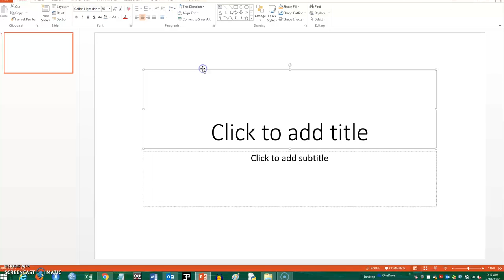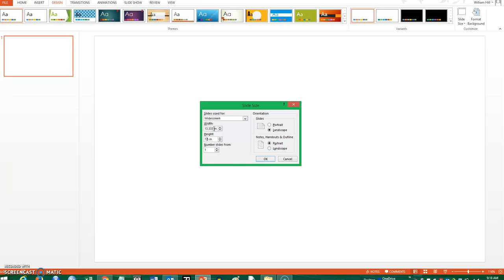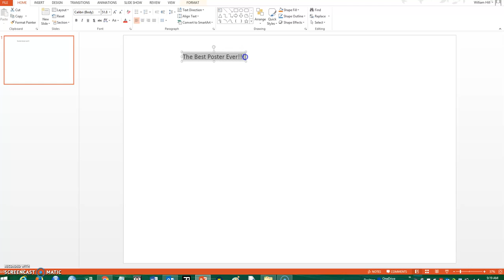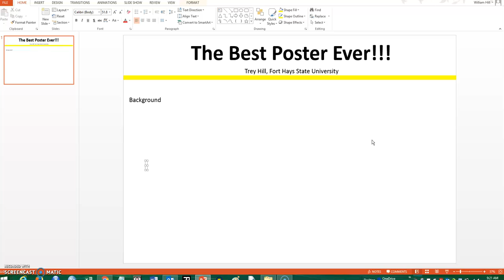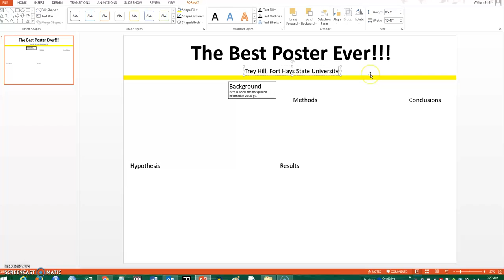How to make a poster using PowerPoint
Created by Dr. Trey Hill
Department of Psychology
Fort Hays State University